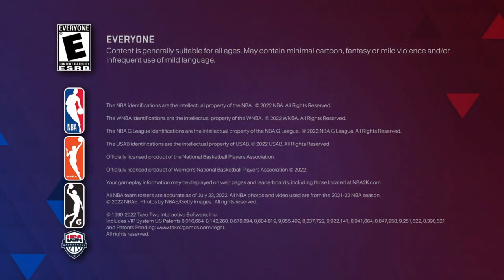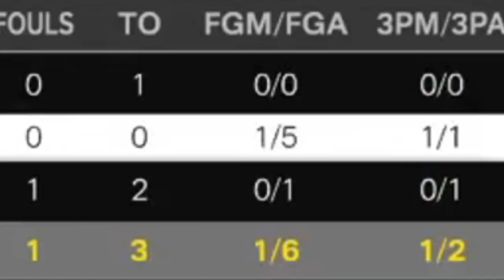Hacker Stole My Account & Messed Up My Win% On 2K23... RIP😒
Isaiah 41:10